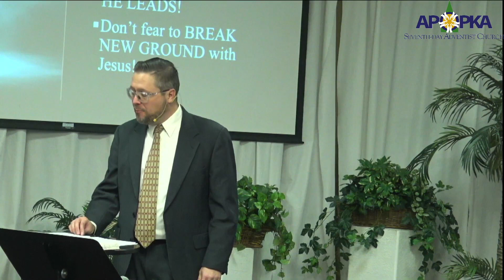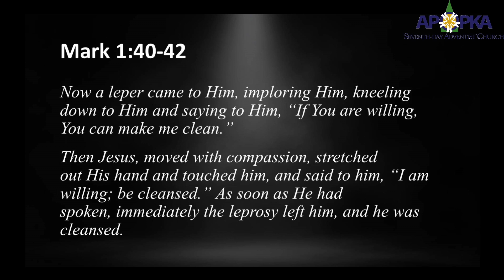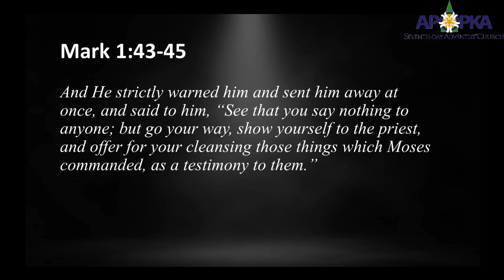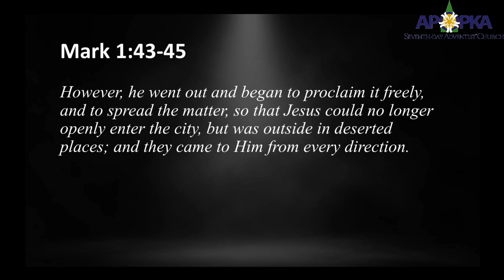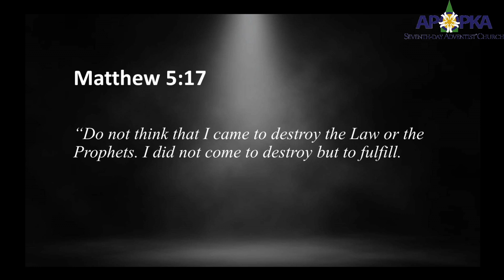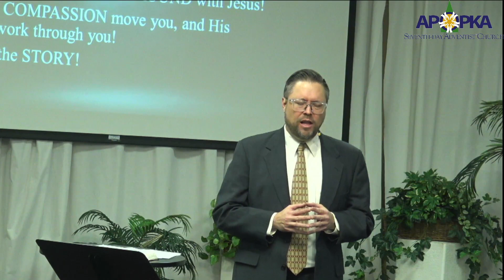Apopka SDA Church Mar 11, 2023 Worship Sermon only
"The Making of a Disciple: Who is in Your Spotlight?" by Pastor James Johnson